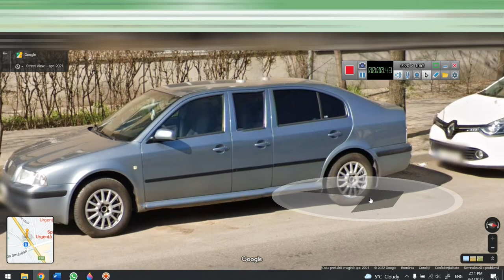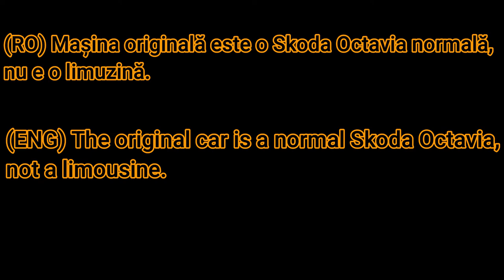When Google Maps is SUS